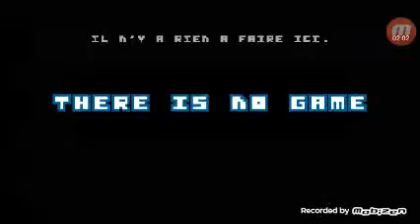This is no game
Not much to say by let's go for 20 likes $$